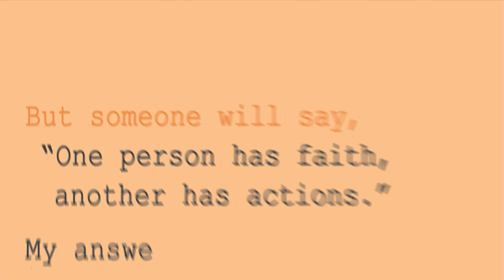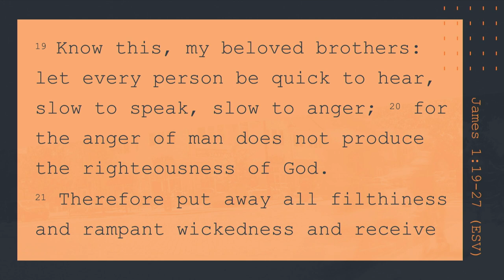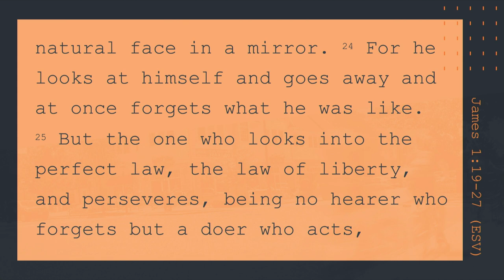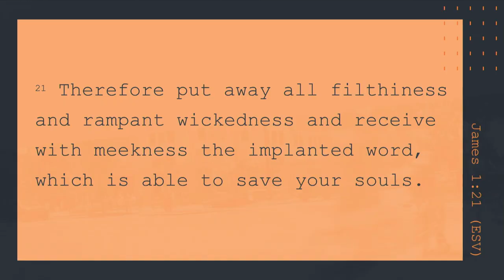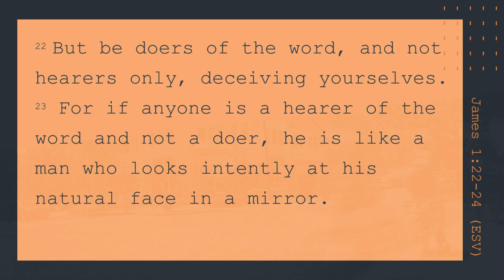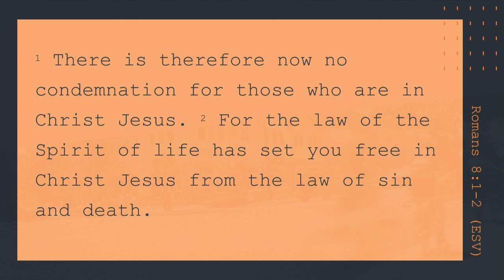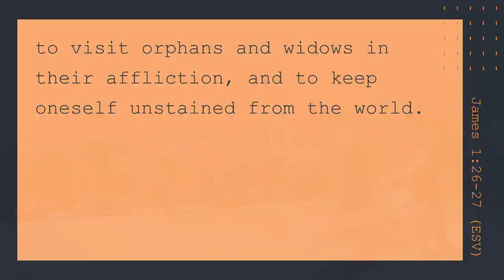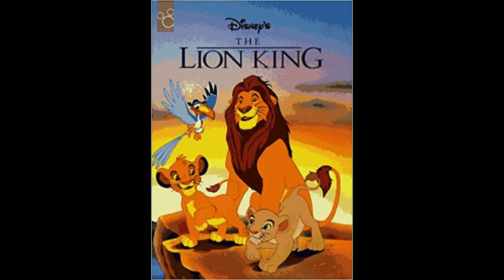South Street | 06/17/18 – Street Level Faith: Hearing & Doing